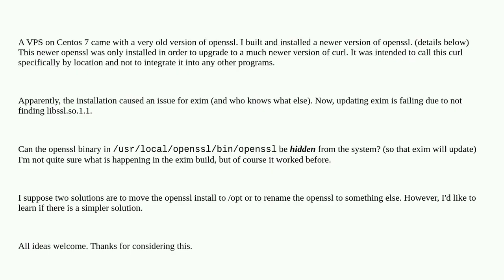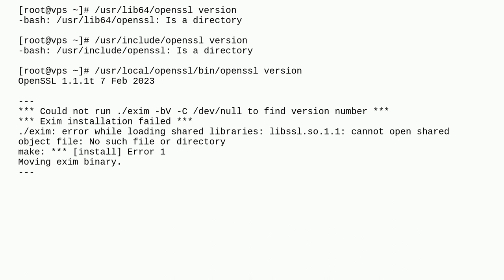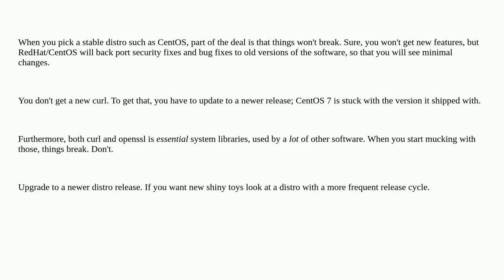Is it possible to hide a binary file from the system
A special thanks goes out to the awesome community

  openssl linux make centos7